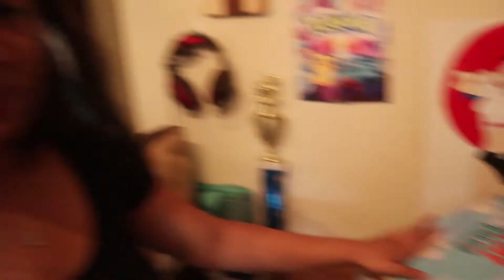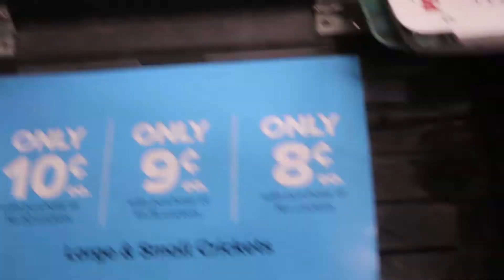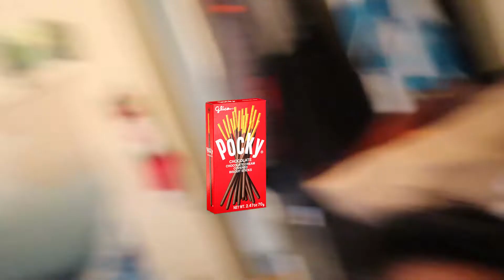WingedC gets a Hamster! | first pet ever yall